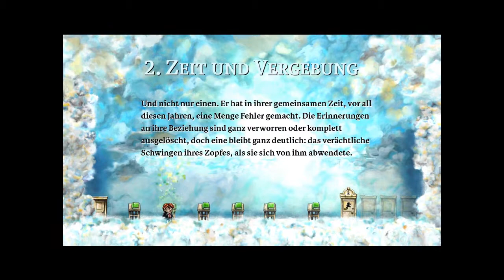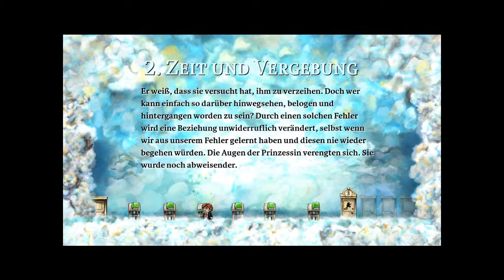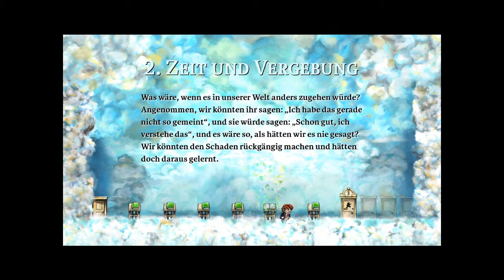Let´s Play - Braid - Folge #001 - Aller Anfang ist schwer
Dieses Jump & Run erfordert nicht nur Hiernloses durch gerenne.
Durch die Rückspulfunktion kann man beliebig lange die Zeit zurück spulen.
Das zurücksetzen der Zeit ist nicht nur praktisch, sondern auch zum Lösen mancher Rätsel sehr wichtig.
Was genau ich damit mein könnt ihr in der nächsten Folge genauer sehen!

Liebe Grüße eure Mond Blume

Über das Spiel:
Name: «Braid»

Musik in dem Spiel:
"Downstream (Shira Kammen)" kaufen bei
Google Play, eMusic, i-Tunes